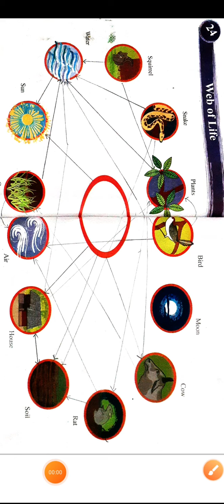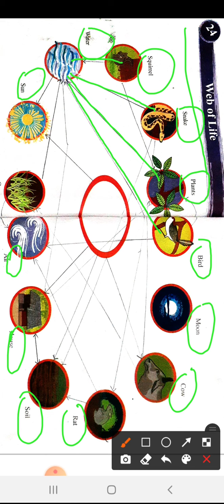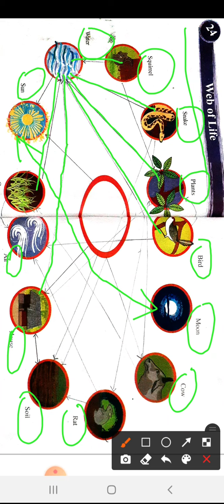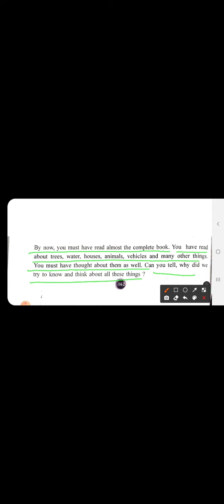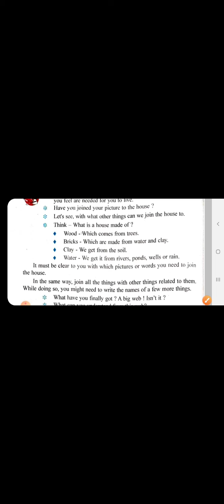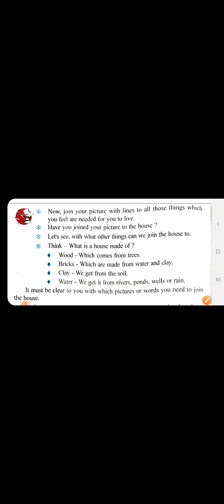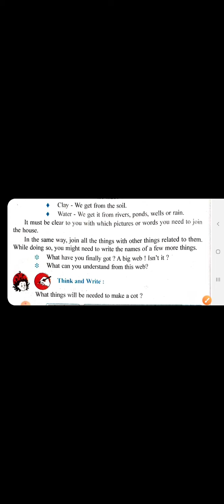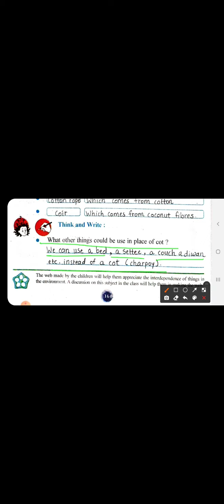Std3 evs englishmedium ch24 part1